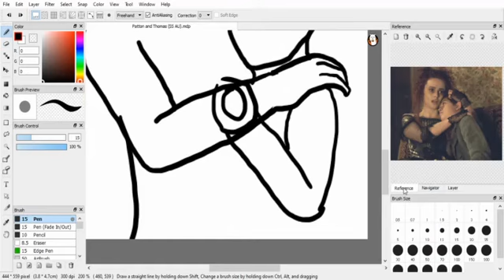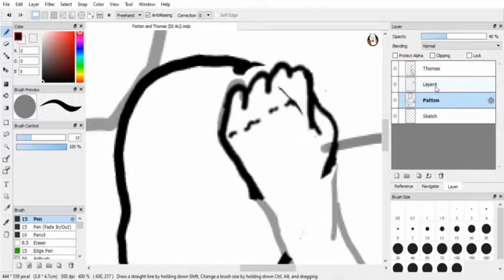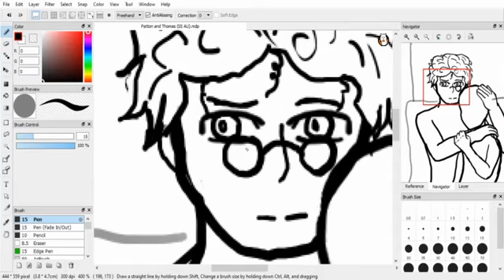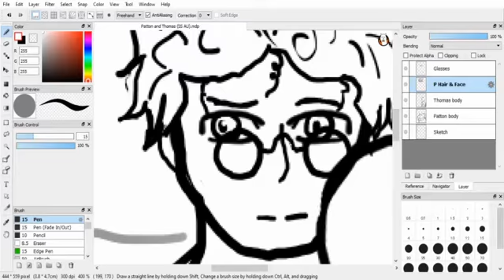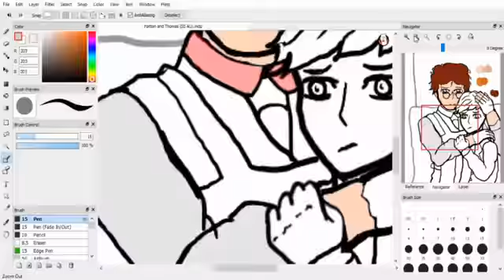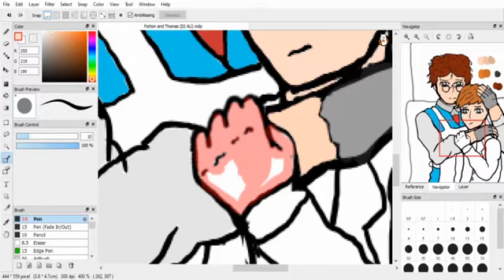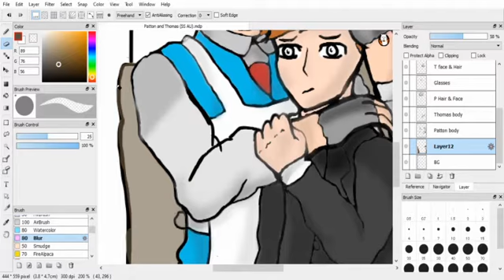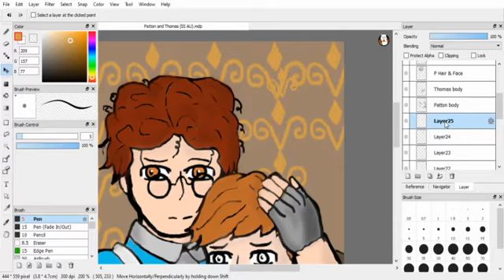Not while I'm around.... (Sweeney Todd AU)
Patton and Thomas as Lovette and Toby.